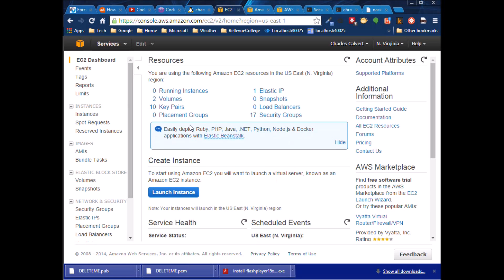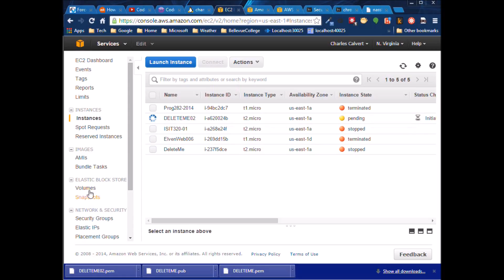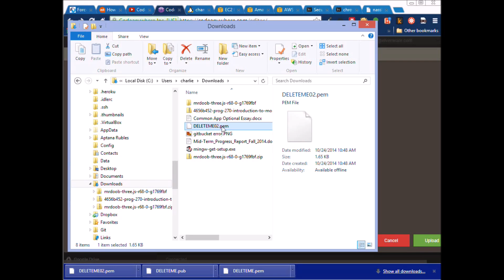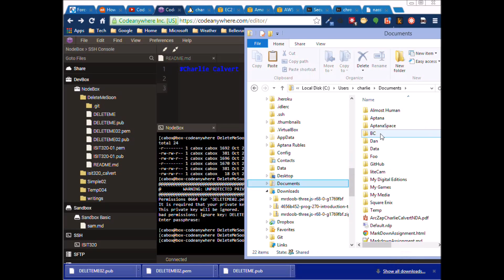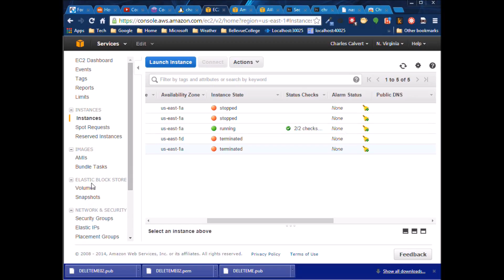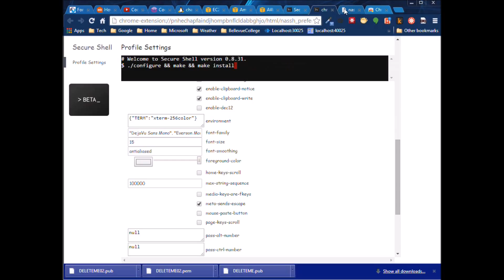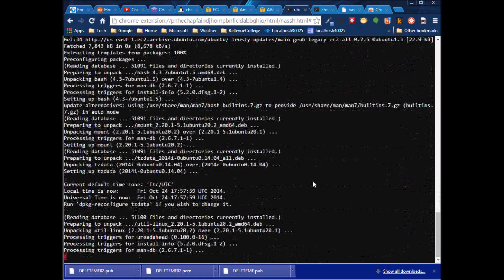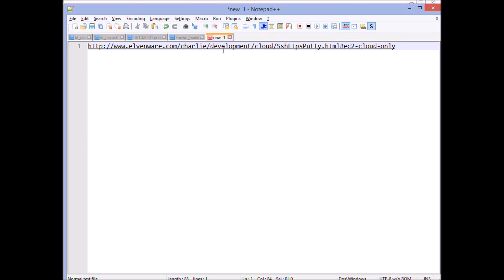Ec2CloudOnly01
Create and access an EC2 instance while working in the cloud. If you are on a locked down machine, a tablet or something like a Chromebook you may not be able to install Putty or SSH. How can you create and connect to an EC2 instance in that situation? We use [CodeAnyWhere][cany] and the [Secure Shell][secshell] extension for Chrome. In CodeAnywhere, we learn about **ssh-keygen**, **chmod**. In the browser we learn how to delete a directory from the HTML5 file system.